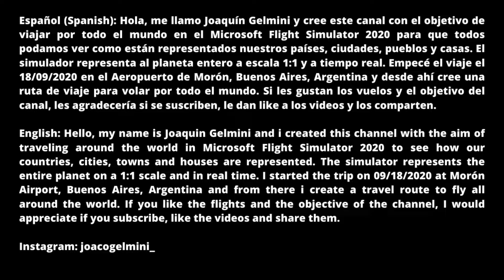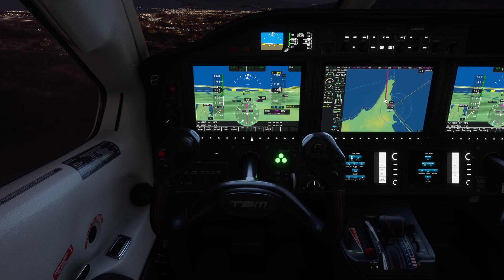Vuelo de Guadix a Melilla/Volando por España #75/Microsoft Flight Simulator 2020